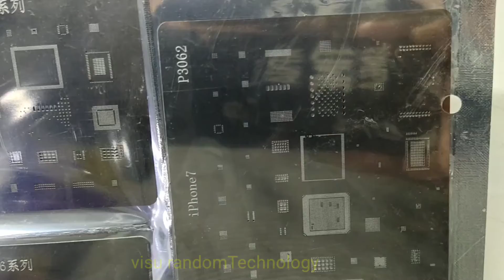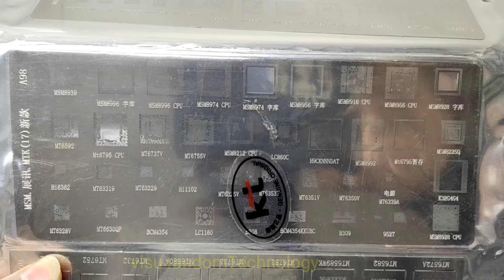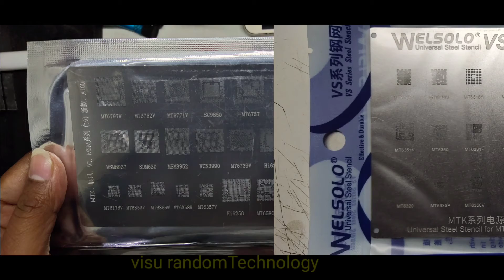Ic reballing stencials emmc power Ic Cpu all model New tools.रेबाललिंग स्टेंशल्स सभी तरह के।।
Hello friends aaj me aapko all mobile model Ic Reballing Stencials Tools batunga jissee aap kisi bhi phone ki ic rebelling kar sakte ho phle jese ..power ic..charging ic..network ic..boot ic..emmc ic..ufi box emmc ic reballing kar sakte ho easily aap.to friends watching my video...